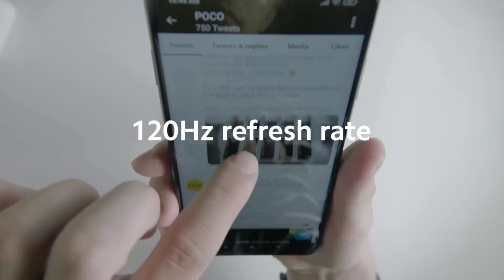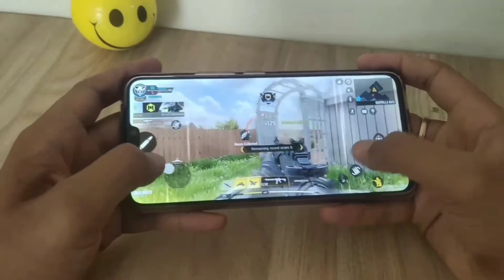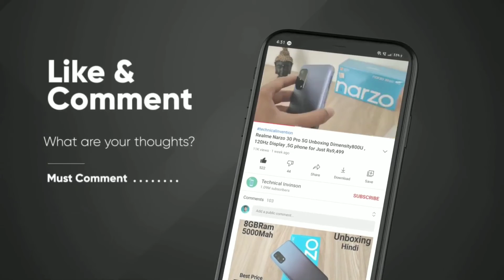vivo flying drone camera phone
vivo flying drone camera phone like 200MP । Worlds FIRST flying drone camera Phone vivofly camera